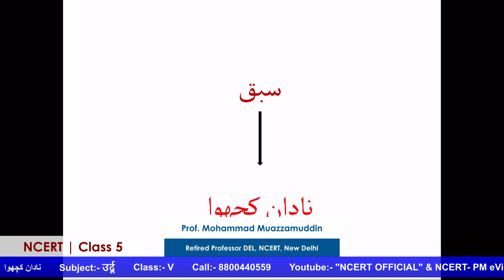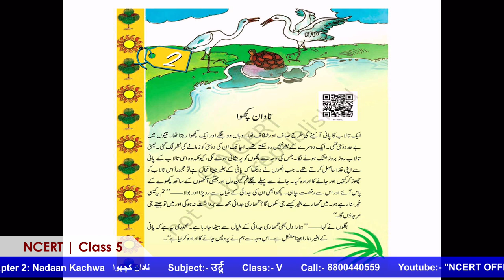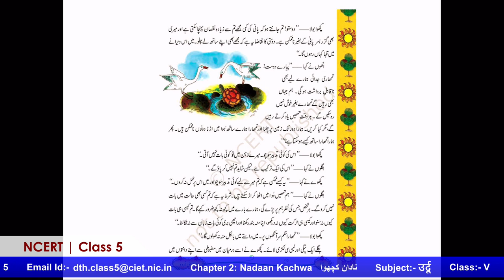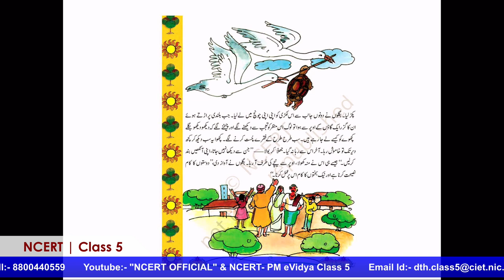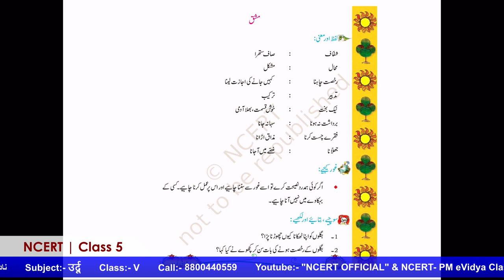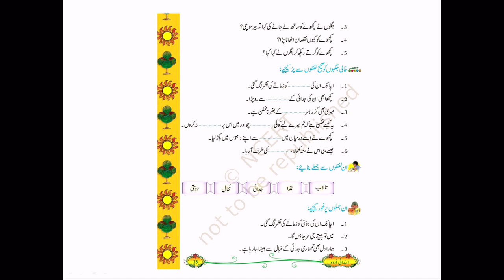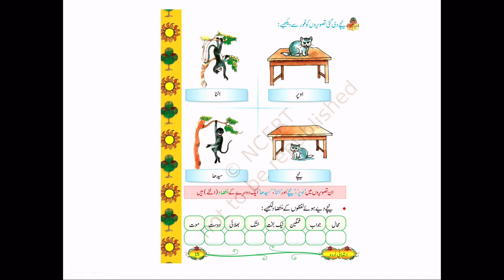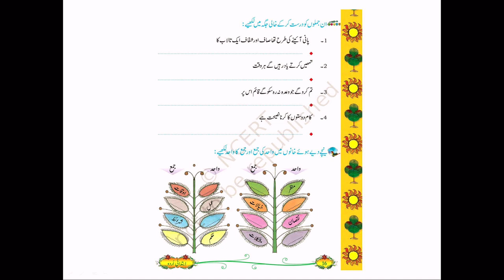Live Interaction on PMeVIDYA : Chapter 2: Nadaan Kachwa نادان کچهوا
Chapter 2: Nadaan Kachwa نادان کچهوا
Subject:  Urdu          Class: V

Sahyog Session
Mon-Fri                                             5-5.30pm

The programs can be viewed on:
1. DD Free dish channel #2022 to 2033 ( PM eVidya  Class 1 to  PM eVidya Class 12)
2. Zee Dish TV Channel #950
3. Jio TV App
4. ‘NCERT OFFICIAL’ YouTube Channel